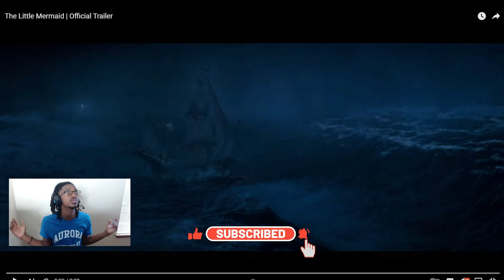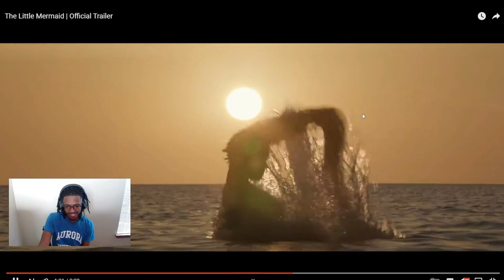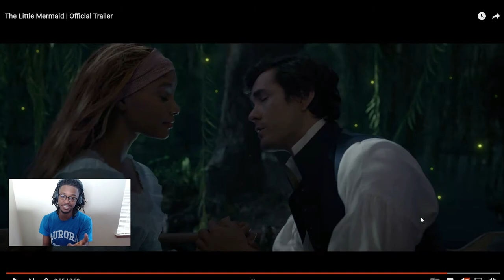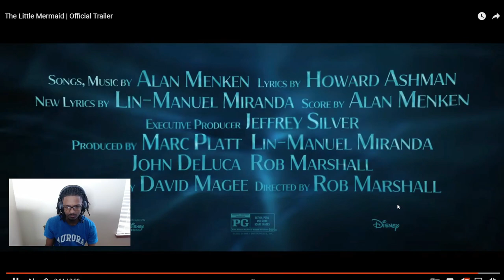Halle Bailey Did Her Thing With This One!! The Little Mermaid | Official Trailer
DDG girlfriend